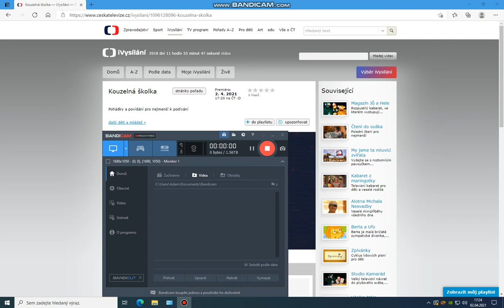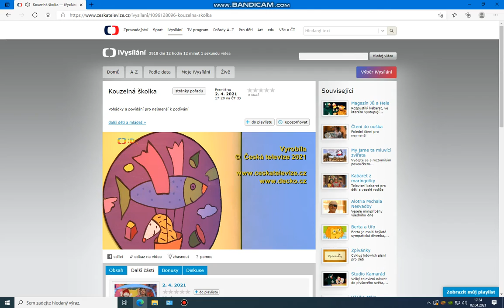Kouzelná školka s Luckou a Filípkem 2.4. 2021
Je to tak Velikonoce jsou tu a Lucka s Filípkem se na ně dnes připravují ve školce.
Popřejou Vám také veselé Velikonoce.
A nejspíše v pondělí je s Michalem a Františkem oslavíte tak se těšte.
Ještě není jisté jestli Michal příští týden bude.